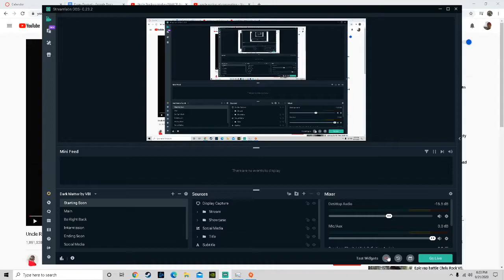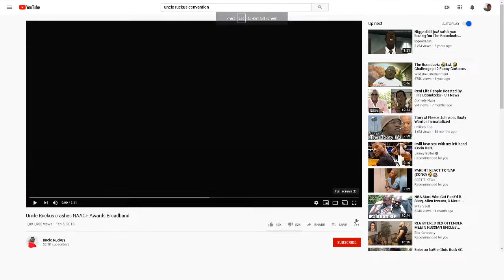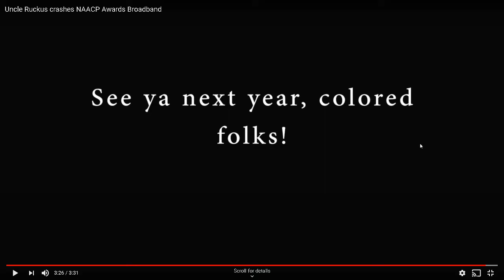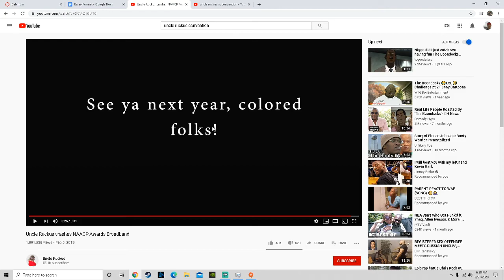UNCLE RUCKUS TOO FUNNY! (Reacting To Uncle Ruckus Crashes NCAAP awards)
Original Video Created By Uncle Ruckus

Uncle Ruckus doesnt lose humor as times go by, he is still the funny, amazing, extraordinary character i know that can always make someone laugh. Thank you for playing your part in The Boondocks and helping make it an amazing TV Show. RIP John Witherspoon.